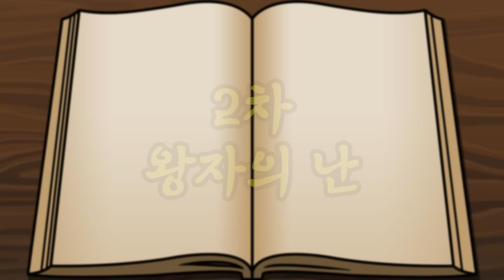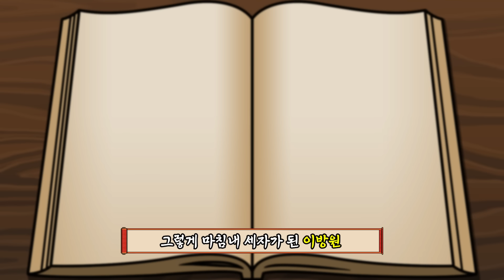2-2. 2차 왕자의 난 [역주행의 조선왕조실록] - 챕터 2. 정종 이방과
우리의 역사 조선왕조실록을 최대한 이해하기 쉽도록 전달하기 위해서 애니메이션을 활용해 영상을 제작하고 있습니다. 영상을 제작하면서 실제 내용을 왜곡하지 않는 선에서  이해를 돕기 위해 축약하거나 추가한 부분이 있으니 그 점 양해 바랍니다.

[BGM]
메이플스토리 BGM 호영 - 괴력난신
메이플스토리 BGM 호영 - 선유산기슭
메이플스토리 BGM 아랫마을 - 금지된 절벽
메이플스토리 BGM 고스트파크 - 고스트하우스
메이플스토리 BGM - 까막산
메이플스토리 BGM - 미남법사의 사원
메이플스토리 BGM - 퀘스트 중 긴급상황
거상 BGM - 조선 필드
BGM팩토리 - 보드게임의 세계 - 장기

[참고서적]

'박시백의 조선왕조실록' - 박시백 / 휴머니스트
'조선국왕 이야기' - 임용한 / 혜안
'조선왕조실록 1 태조~세종 편' - 이성무 / 살림
'한 권으로 읽는 조선왕조실록' - 박영규 / 웅진지식하우스
'1분 조선왕조실록 1: 태조~태종' - 정명섭 / 21세기북스
'왕, 왕비, 참모로 산다는 것' - 신병주 / 매일경제신문사

[참고자료]

나무위키
(유튜브) 최태성 1TV - 전설의 한능검 고급
(유튜브) 황현필 한국사 - 조선사